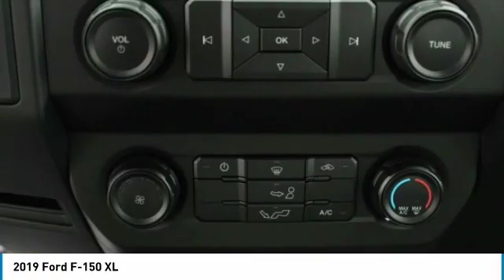2019 Ford F-150 KKC73595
2019 FORD F-150 Morrow, GA
Stock# KKC73595

Oxford White 2019 Ford F-150 XL RWD 6-Speed Automatic 3.3L V6 Ti-VCT 24V F-150 XL, 2D Standard Cab, RWD, Oxford White, Medium Earth Gray Cloth, Air Conditioning, Dual front impact airbags, Dual front side impact airbags, Electronic Stability Control, Fully automatic headlights, Power steering, Variably intermittent wipers.

Recent Arrival!Some rebates listed may require customer to finance through Ford Credit, see dealer for details, Price includes: $750 - Bonus Customer Cash. Exp. 07/01/2019, $500 - Retail Bonus Customer Cash. Exp. 07/01/2019, $750 - Ford Credit Retail Bonus Customer Cash. Exp. 07/01/2019, $1,000 - Retail Customer Cash. Exp. 07/01/2019